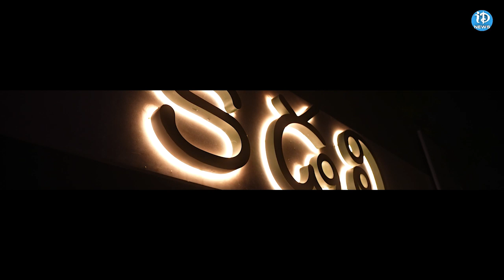Dinner With Kajal Agarwal | Pure veg with Kajal | TastyTeja | Kadali | SatyaBhama | iDreamAraku